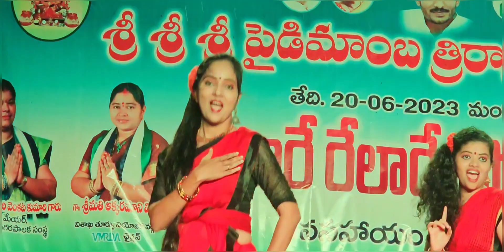Danchave menattha kutura song